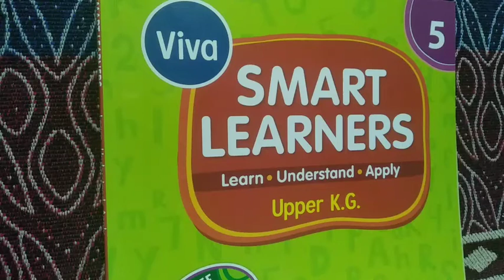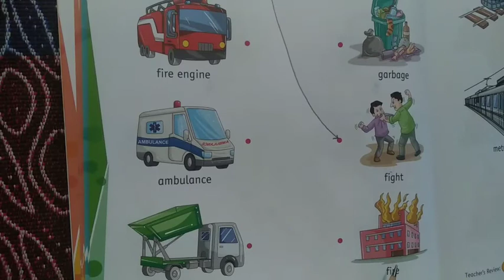Smart Learners Book No. 5 Page No.50